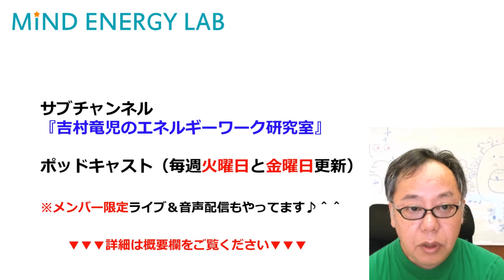怒りについて・人はなぜ怒るのか？どうやってコントロールすれば良いのか？取り扱い方 〜マインド・エナジー・ラボ #012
MIND ENERGY LAB(マインドエナジーラボ)では
バックグラウンドで【学びをサポートするエネルギー】を流しつつ、
みなさんの人生のクオリティがあがるようなお話を配信していきます✨

今回の動画が面白いな♡と思った方はグッドボタンお願いします💗

次回もお見逃しなく！

『トピック』のリクエスト募集中です！
知りたいことやご質問はこちらのコメント欄へ 送ってくださいね💕

【LINE公式アカウント】LINE公式アカウント（配信スケジュール・お得な情報のお知らせはこちら）

【サブチャンネル】吉村竜児のエネルギーワーク研究室